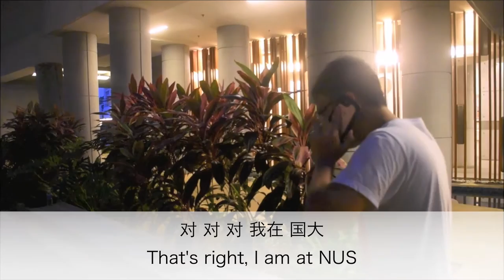LAC1201 Project: Celebrity Kidnap